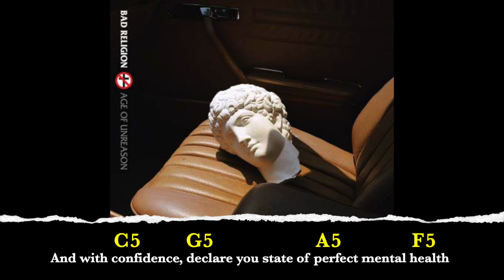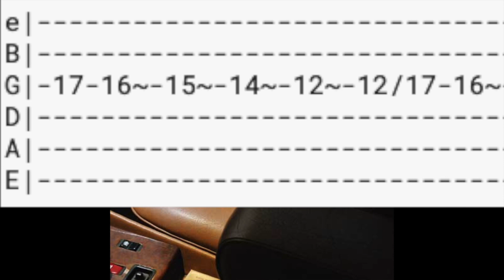Backing track - Bad Religion - My sanity (LYRICS AND CHORDS)